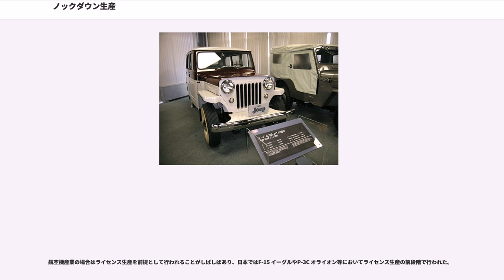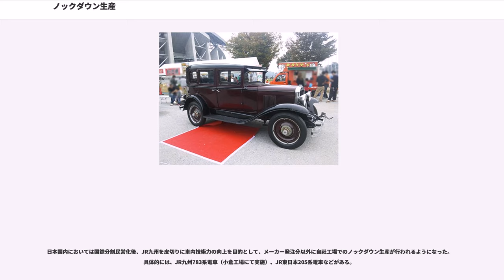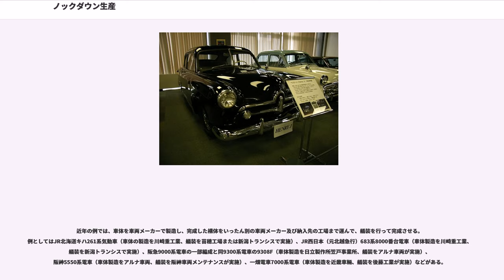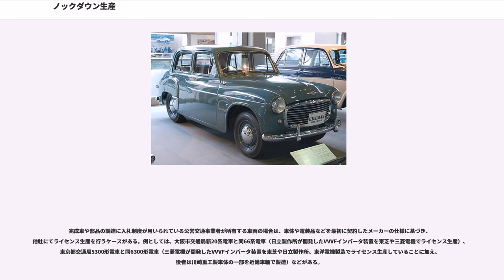ノックダウン生産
ノックダウン生産（ノックダウンせいさん、）とは、他国や他企業で生産された製品の主要部品を輸入して、現地で組立・販売する方式である。

ノックダウンとは本来、人を打ち倒したり物を打ち壊したりすることである。そこから、
と意味が変化した。

組立業務のみであり、技術取得の観点からはライセンス生産とは異なり生産技術は学べるが、製品を構成する個々の部品に関する設計製造の技術を獲得することが難しい（リバースエンジニアリングやコピーなどの手段がないわけではない）。

別の形態として、国内工場での生産によるコスト高を回避するなどの目的から現地組立後、現地での販売はせずに元企業が組立分を再び買い取る「バイバック」とよばれる組立工場の国外拠点化も近年ノックダウン生産と称されることがある。

ノックダウン生産は重工業製品で多く行われている。その理由は次のようになる。

特に自動車産業において盛んであるほか、日本では航空機のライセンス生産直前の段階でもしばしば行われる。また、鉄道車両の生産に使われる場合もある。

ノックダウン生産の形態は、
に大別される。自動車産業など国策で工場を誘致している場合は、現地調達率に関する数値目標が設定されることが多い。目標数値をクリアするしないで現地で販売するときの税金の設定額が変わってくるため、積極的な現地調達が施策される。但し、多くの場合は各自動車メーカーの関連部品会社が進出して現地調達率を確保することが多く、現地資本の企業の部品が積極的に用いられることは少ない。

現地調達される場合は板金部品から積極的に適用されることが多い。これは自動車における重量で大きな割合を占めること、現地に金型とプレス機械を設置して日本から現場指導員を派遣することで生産可能と判断されるためである。逆にエレクトロニクス部品や高精度な組立を要求するエンジン本体は現地調達されにくい。

部品の現地調達率以外での分類では、組立作業をどの程度のレベルまで現地で行うかによって、次の2つに大別される。

この2つのノックダウン生産に対比させる言葉として、CBU(コンプリート・ビルドアップ、Complete Build Up)という言葉が存在する。いわゆる完成車の輸入で、現地での組み立て作業を一切行わずに販売店へと届けられる形態である。

日本でも自動車産業の黎明期に、欧米メーカーがノックダウン生産を行なっていた。戦前は米国のフォードおよびGMが自己資本で生産拠点を設立した。具体的には、1925年から日本フォード、1927年から日本GMが太平洋戦争勃発時まで操業し、CKD（コンプリート・ノックダウン生産）をおこなった。両社は日本だけでなく中国などのアジア市場を視野に入れて設立されたものだった。米国系では他にクライスラーが、安全自動車ら当時の日系輸入代理店数社が出資する合弁企業とする形で、1930年に共立自動車製作所を設立してCKD生産を行っているが、日本フォード、日本GM、共立自動車のいずれも日中戦争激化と欧州での第二次世界大戦勃発などに伴う日本政府からの生産縮小圧力(自動車製造事業法)により生産台数を減少させていき、最終的にはアジアでの大東亜戦争勃発により止めを刺される形で1939年から1941年までの間に日本から撤退を余儀なくされている。日本政府は日本フォードや日本GMの工場を接収したが、その製造ノウハウまで吸収する事は叶わず、日本陸軍と日本海軍間の資材や製造工場などの工業リソースの激しい奪い合いも災いし、軍用トラックや戦車などの製造能力の拡大には繋がらなかった。トヨタ自動車や日産自動車も日本GMや日本フォードの技術者の引き抜きや製造課程の見学などを行ったが、年間生産台数では日本GM、日本フォードの規模に比肩することなく、日本の敗戦と旧日本軍の解体により戦前の国産自動車産業は一旦死滅に近い状態に追い込まれる事になる。

戦後になると、戦後日本の産業復興のためには自動車産業の強化が必須であるとした当時の通産省の指導の下、日本の自動車メーカーの成長のために様々な保護貿易的政策が取られた。連合国軍最高司令官総司令部も連合国軍占領下の日本をアジアにおける反共の防壁とする為に通産省の政策を後押しした。具体的には1948年に日本の自動車産業の戦争責任を免責し、復興金融金庫法でも融資の第一号は自動車産業に振り向けられた他、戦前に日本政府により接収され、敗戦と共にGHQに移管された日本フォードや日本GMの敷地をなかなかフォード・GM両社に返還せず、両社の日...